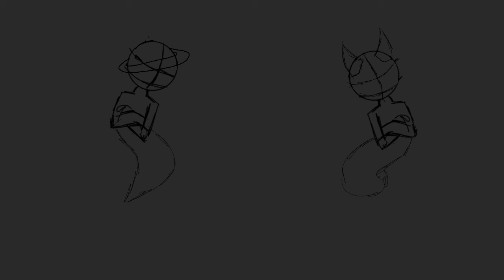Kerosene Animation Meme